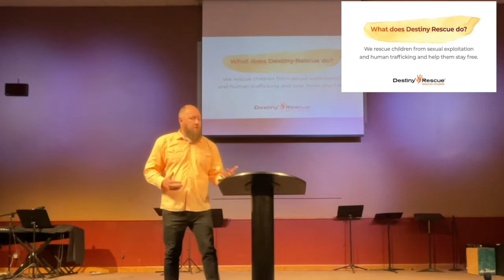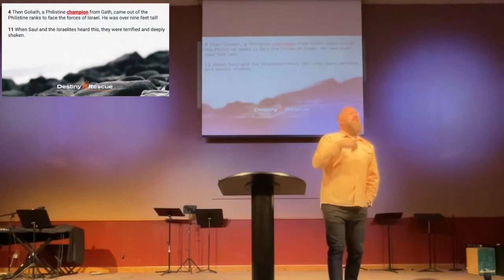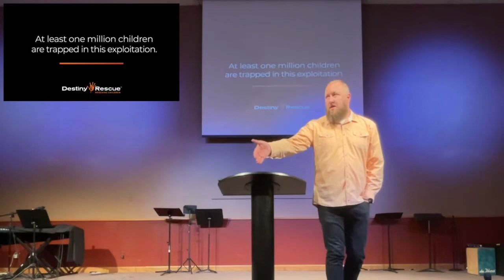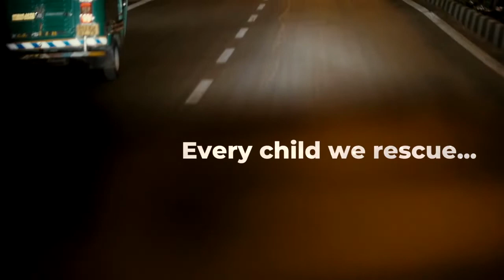Slaying the Giant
Guest Speaker Tom Cochran shares on Slaying the Giant